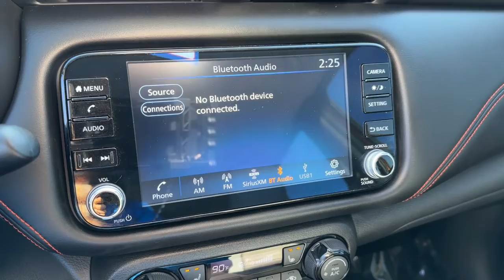2021 Nissan Kicks dayton, vandalia, middletown, englewood, beavercreek 11049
Monarch Orange/Super Black Used 2021 Nissan Kicks SR available in Vandalia, Ohio at Joseph Airport Toyota. Servicing the Dayton, Vandalia, Middletown, Englewood and Beavercreek, OH area.

Certified. Monarch Orange/Super Black 2021 Nissan Kicks SR FWD CVT with Xtronic 1.6L 4-Cylinder DOHC 16Vbrbr**CERTIFIED LIFETIME POWERTRAIN WARRANTY** Recent Arrival! Odometer is 5719 miles below market average! 31/36 City/Highway MPGbrbrCertification Program Details: We know that shopping for a pre-owned vehicle can be full of uncertainties. We are so confident in OUR pre-owned vehicles that we have covered them with our YES PLAN Certified program. Enjoy the peace of mind of a true NATIONWIDE powertrain warranty. Worry free ownership, Only from Joseph Airport.brWe know that shopping for a pre-owned vehicle can be full of uncertainties. We are so confident in OUR pre-owned vehicles that we have covered them with our Joseph Airport Toyota Lifetime Powertrain Warranty program. Enjoy the peace of mind of a true NATIONWIDE powertrain warranty. Worry free ownership, Only from Joseph Airport.